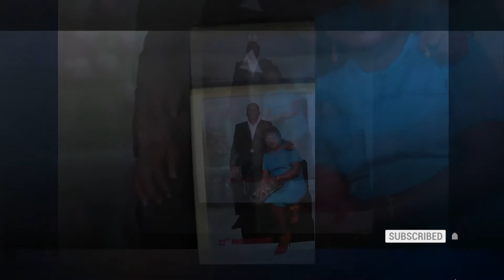The beauty of forgiveness (Obulungi obuli mukusonyiwa) episode 3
No wrongdoing is too great for you to forgive, This is the same reason God forgives us every time we ask for forgiveness.
Join Pastor David Nwanyi for more in today's message about The Beauty of Forgiveness